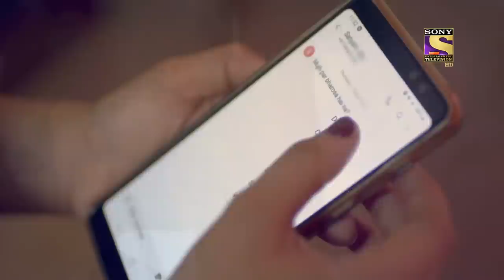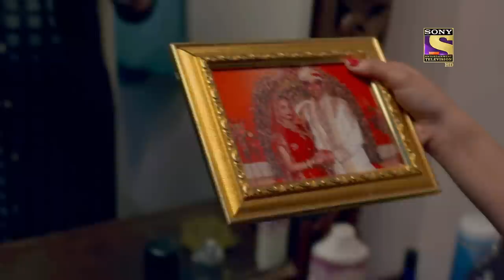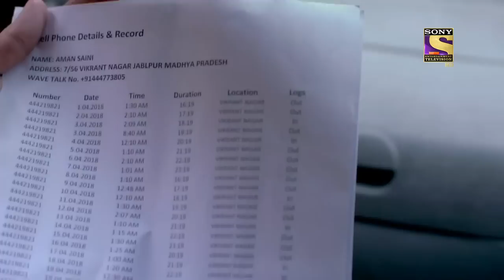A Twisted Knot Of Marriage |Crime Patrol | Fight Against Domestic Violence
At first it seemed like, the character of Satyam was the reason behind all this, his life ended up because of his bad life-style, but all of a sudden the case got twisted and it opened some pages which no one can expect, watch the full video now.